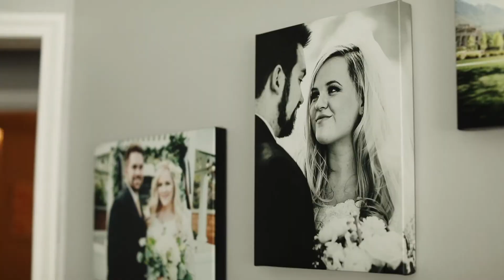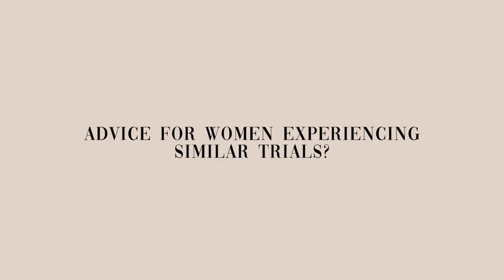Tough As A Mother: Rodney's Story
Stormie Atkin is the owner of Stitched By Ro, a brand dedicated to celebrating rainbow babies and their amazing mothers. She is a mother of 2 and in this video she shares the touching story of her angel baby Rodney.